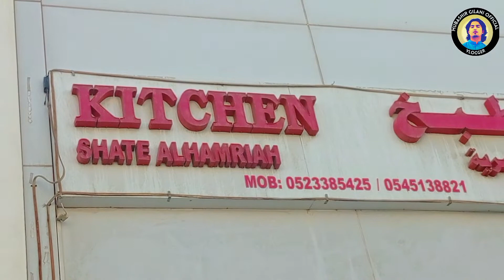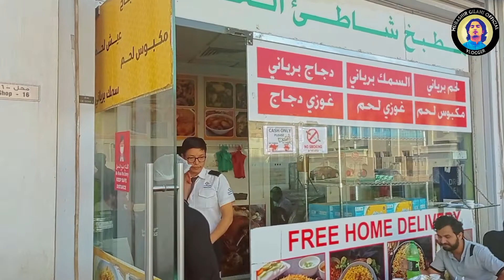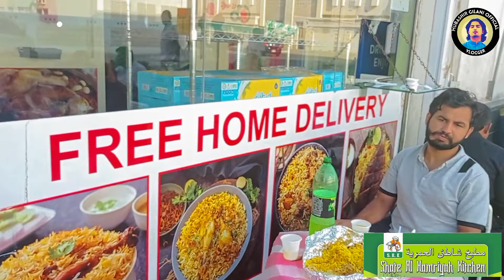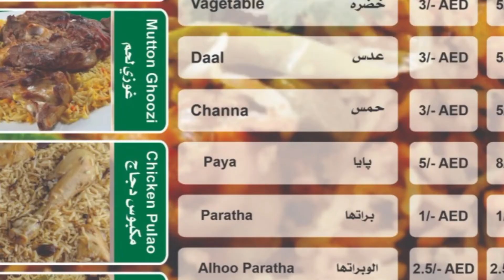Public Kitchen Biryani Dubai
Public Kitchen Biryani Dubai mutton biryani Mutton Pulao mutton Chicken Pulao